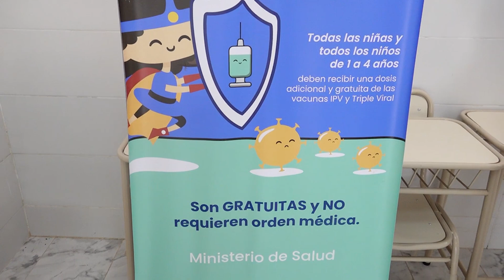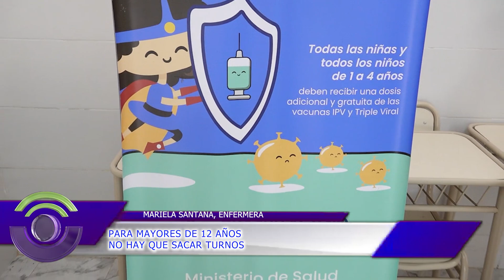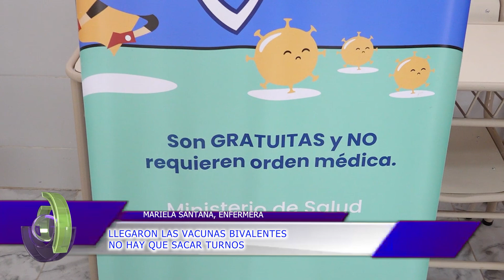q242 MARIELA SANTANA, ENFERMERA LLEGARON LAS VACUNAS BIVALENTES